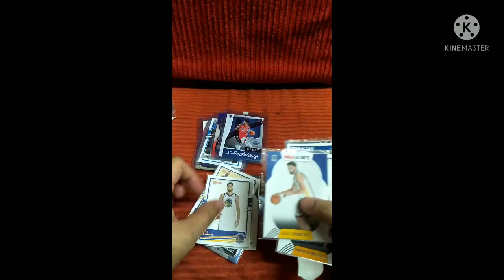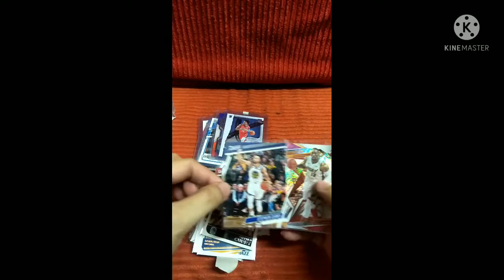opening mystery pack nba cards vid 30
mystery pack vid 30